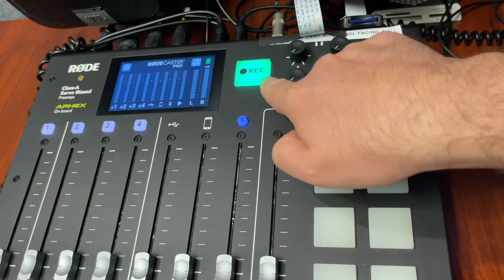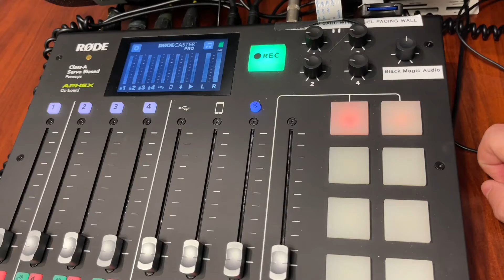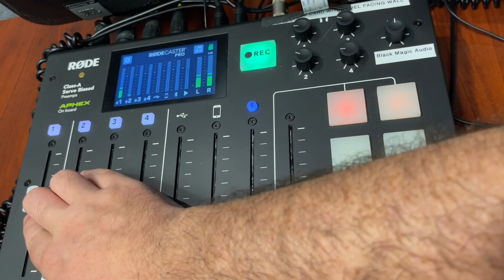4 Navigating the Sound Board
So you want to be a media mogul—we can help with that! Brooklyn Free Speech is an Emmy and Hometown Media Award-winning nonprofit building Brooklyn’s creative future. We educate 25,000 a year and serve as a TV and podcast distribution platform for all.

Part of the BRIC family and celebrating its 30th Anniversary this year, Brooklyn Free Speech TV and Brooklyn Free Speech Radio take great pride in airing your local films, documentaries, podcasts, and moments on its networks.

ABOUT BRIC
BRIC builds Brooklyn's creative future.

A leading arts and media institution anchored in Downtown Brooklyn, BRIC's work spans contemporary visual and performing arts, media, and civic action. For over forty years, BRIC has shaped Brooklyn's cultural and media landscape by presenting and incubating artists, creators, students, and media makers. As a creative catalyst for the community, BRIC ignites learning in people of all ages and centralizes diverse voices that take risks and drive culture forward.